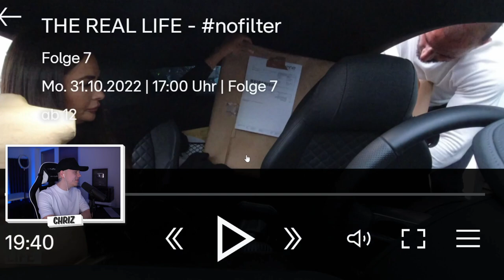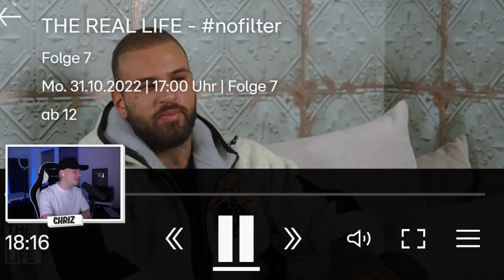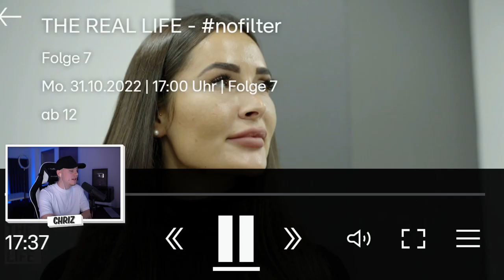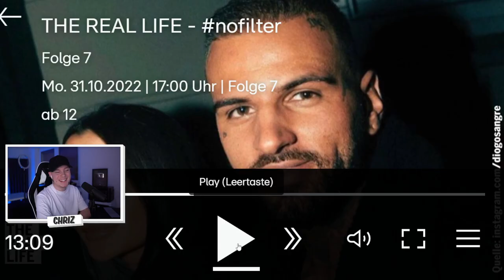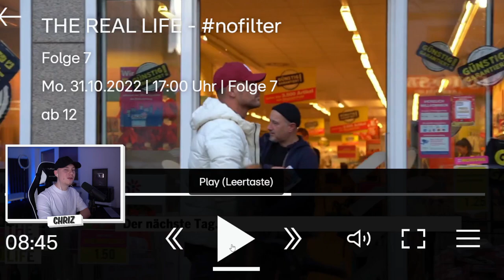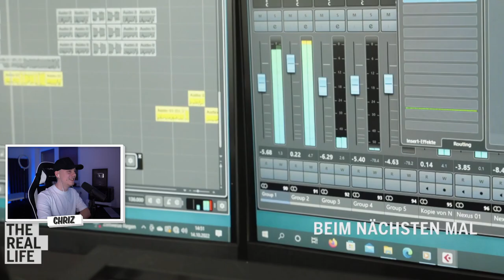STRESS bei DIOGO und VANESSA😨 The Real Life | Folge 7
✘Kamera 2
✘Objektiv 1
✘Objektiv 2